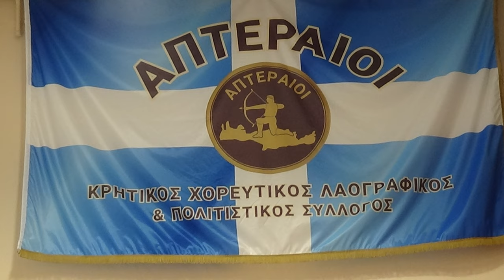ΜΕΡΟΣ 3 ΕΠΕΤΕΙΟΣ ΑΡΚΑΔΙΟΥ ΟΛΟΚΑΥΤΩΜΑ ΟΡΕΞΗ ΚΑΙ ΓΛΕΝΤΙ ΣΥΛΛΟΓΟΣ ΑΠΤΕΡΑΙΩΝ ΚΡΗΤΩΝ ΚΟΡΥΔΑΛΛΟΥ